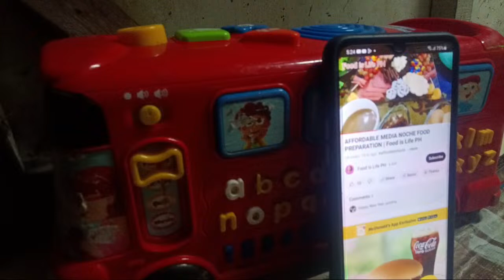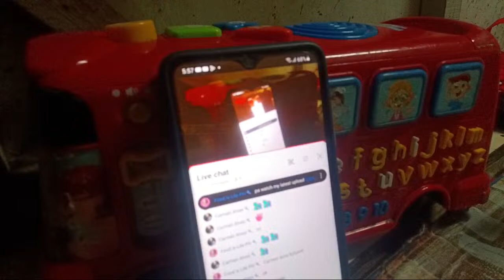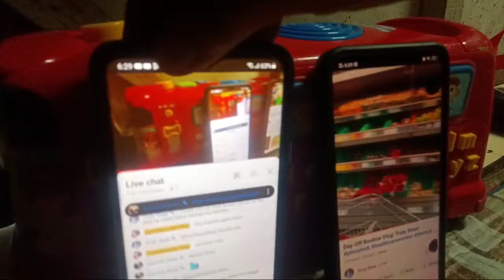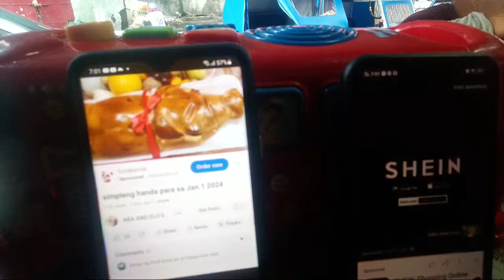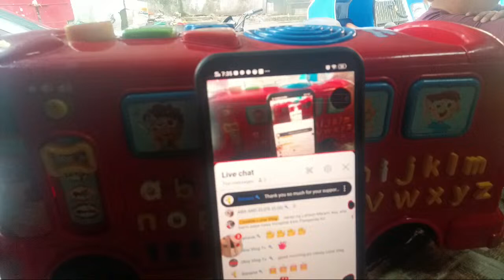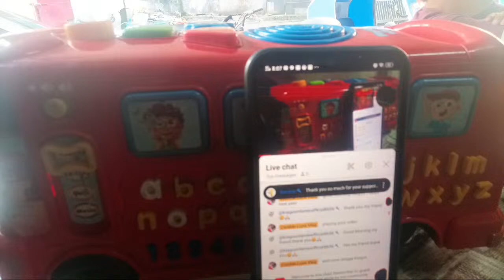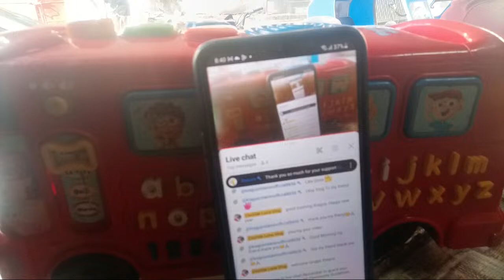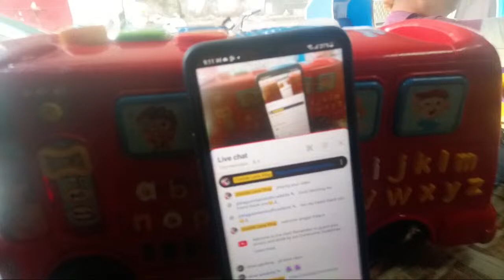Clotilde Luna Vlog is live! Play Video for wh, Free Banana